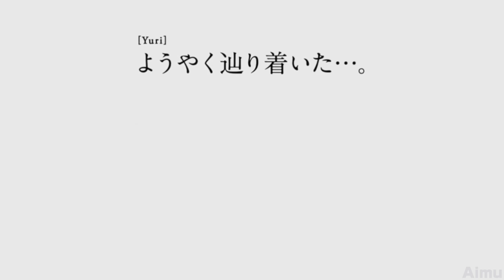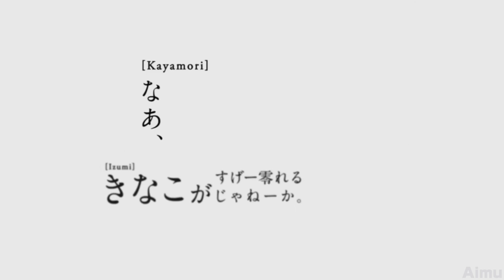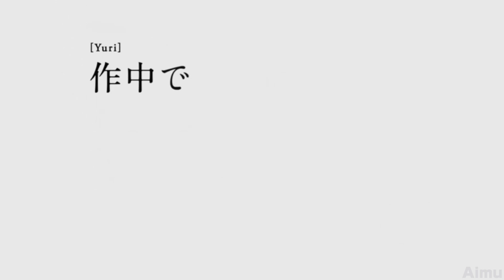【ヘブバン】”Angel Beats!コラボ” 次回予告集 【ヘブンバーンズレッド 1周年コラボイベント】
ヘブンバーンズレッド Angel Beats! コラボ

ヘブバン/ガチャ/リセマラ/bgm/スコアアタック/ホロライブ/ストーリー/イベント/ウマ 娘/最強/ライブ/考察/ダンジョン/周回/オーブボス/コラボ/一周年/エンジェルビーツ/天使/奏/生放送/アプデ/最新/実況/Angel Beats/SS仲村ゆり/SS立華かなで/S入江みゆき/大喜利/Beats 2nd